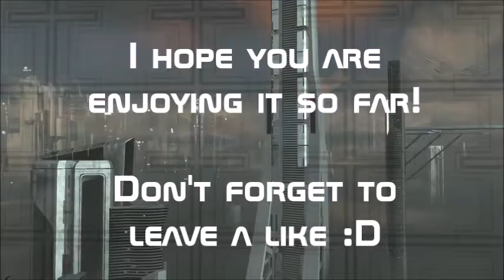ADVENTURE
The long-awaited, summer special Living Dead montage is here. Thankyou to all of those who submitted these clips.